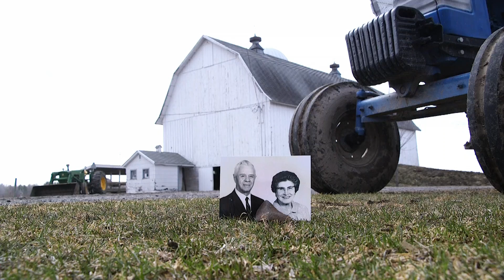The Gifford Collection | Gifford Video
With so many great videos to showcase, we created a video highlight reel to give a sample of what we can do for your business. From drone coverage to real estate walk-throughs, Gifford Video creates high-quality videos for any industry. to learn more!